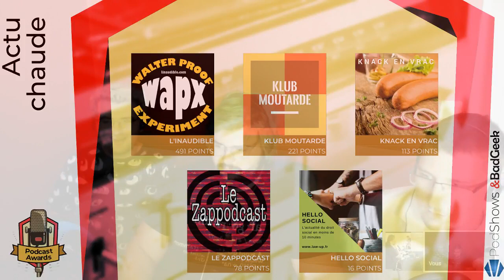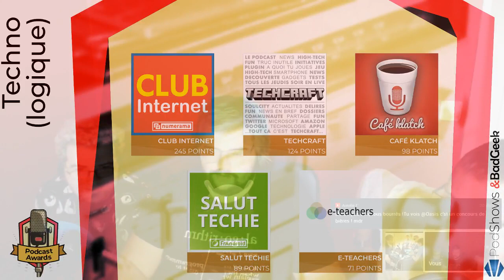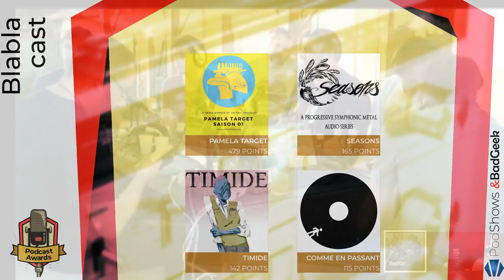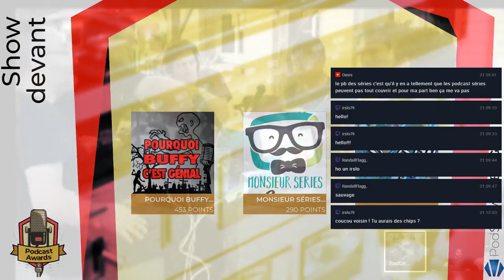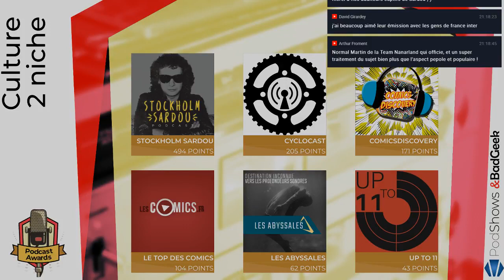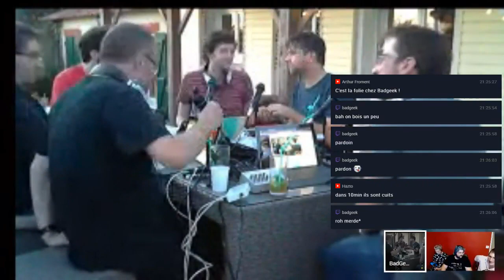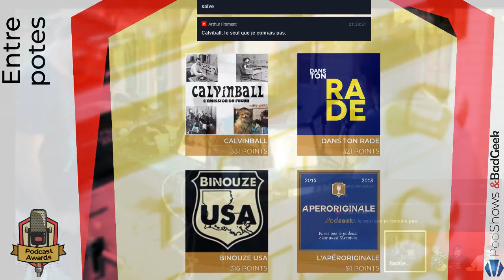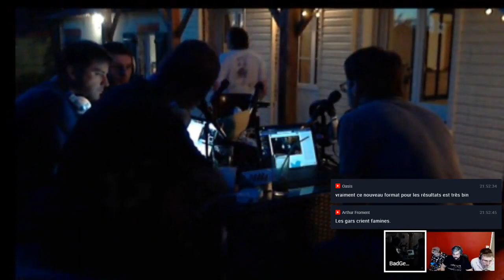podNuit 2018 - J1 20h podcasts awards